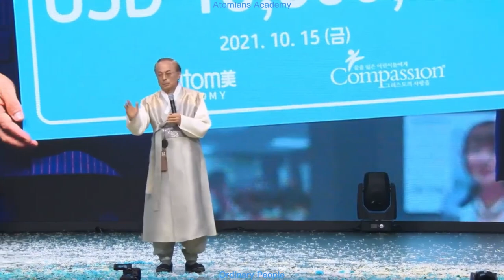Видение Атомиㅣ 2022 - год нового скачка